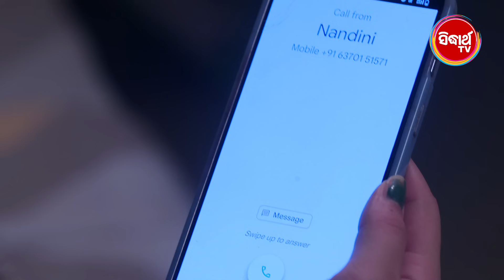Mechanic Didi ମେକାନିକ ଦିଦି - Mega Serial Ep - 122 - Promo - Mon - Sat @7:30pm - Sidharth TV